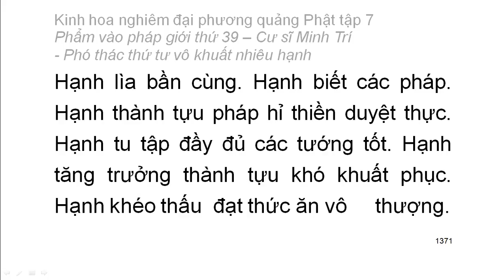Tập 7: Kinh hoa nghiêm: Phẩm vào pháp giới thứ 39 - Thiện Tài tham vấn 53 vị thiện tri thức (81)